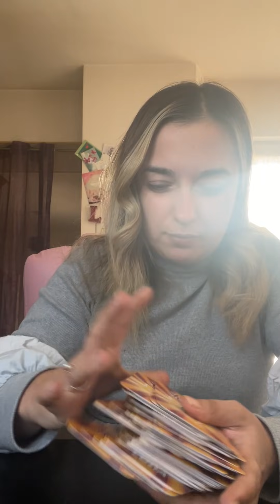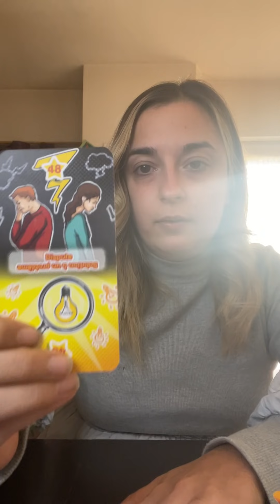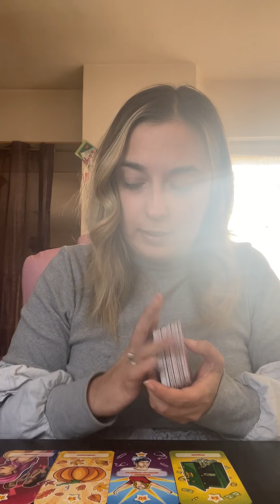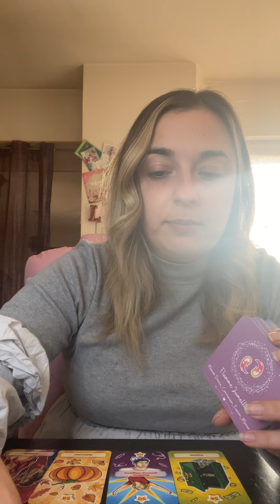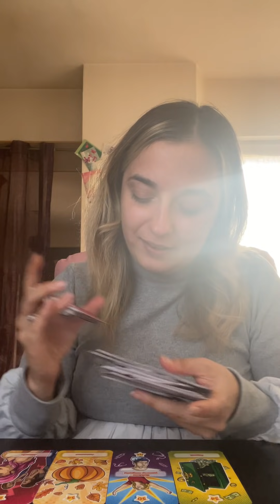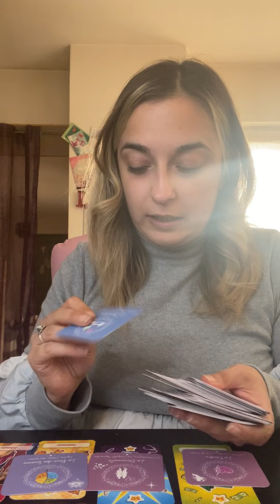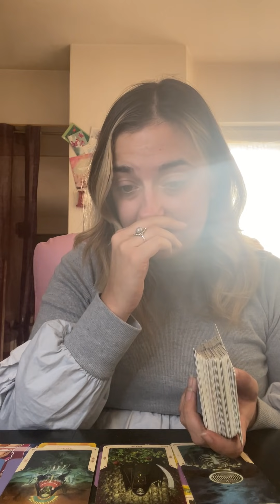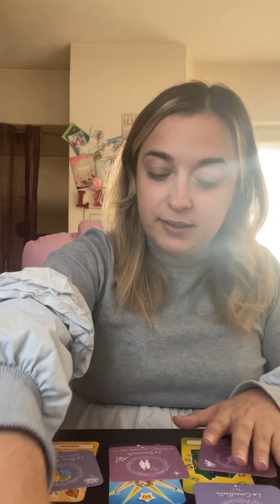C’est dingue cette personne va trop mal il va tout vous déballer